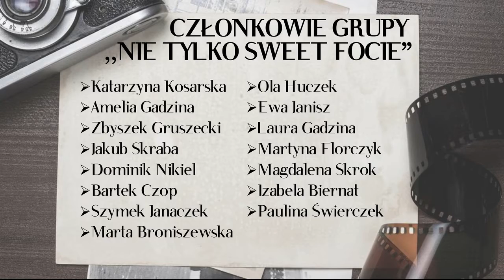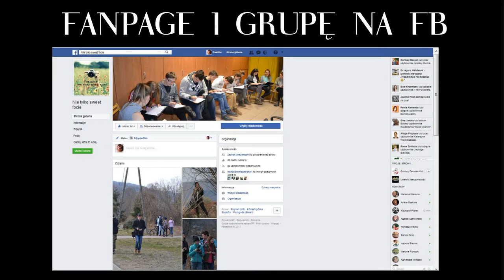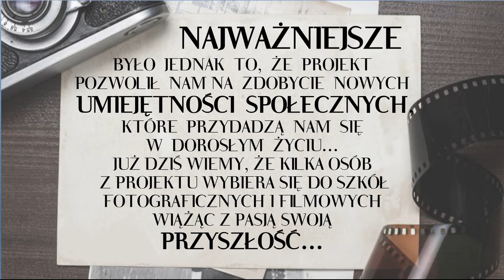WSPOMNIENIE Z PROJEKTU PN. "NIE TYLKO SWEET FOCIE"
Projekt pn. „Nie tylko sweet focie” realizowany Gminny Ośrodek Kultury w Buczkowicach został dofinansowany w ramach Programu Polsko-Amerykańskiej Fundacji Wolności „Równać Szanse 2016 – Regionalny Konkurs Grantowy” administrowanego przez Polską Fundację Dzieci i Młodzieży.